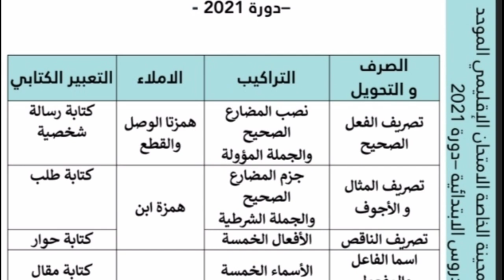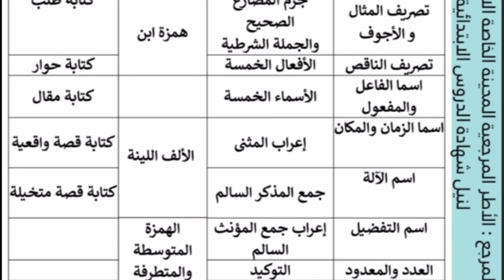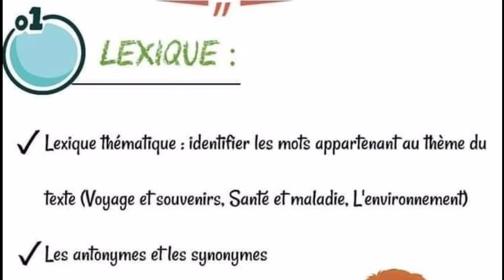دروس الامتحان الموحد المستوى السادس دورة يونيو 2021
دروس الامتحان الموحد الاقليمي دورة يونيو 2021 المستوى السادس